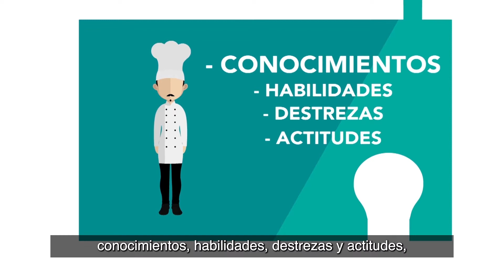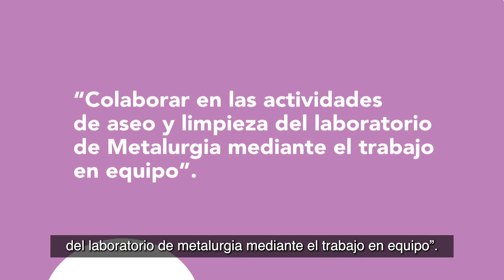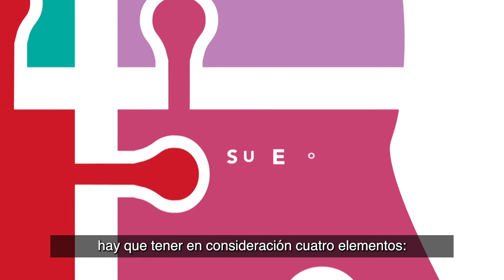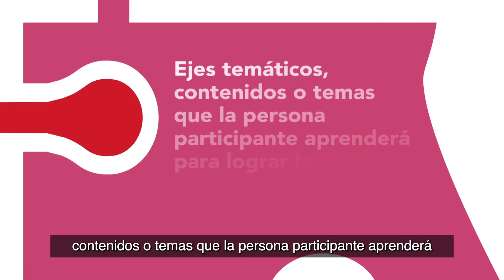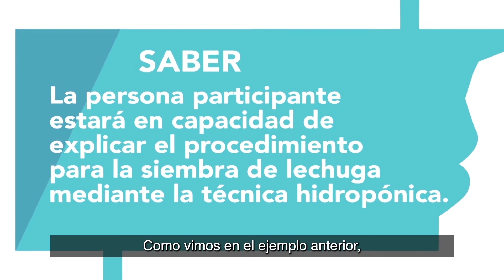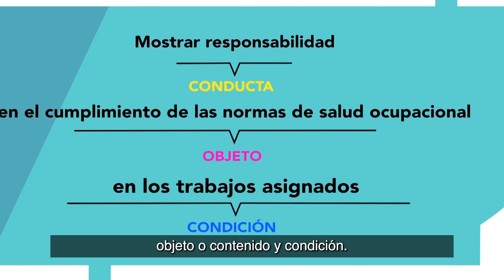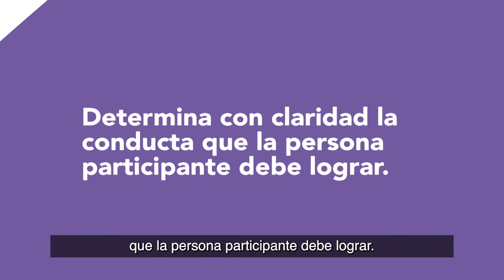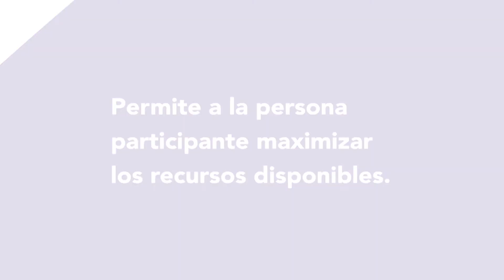Redacción de capacidades_subtítulos